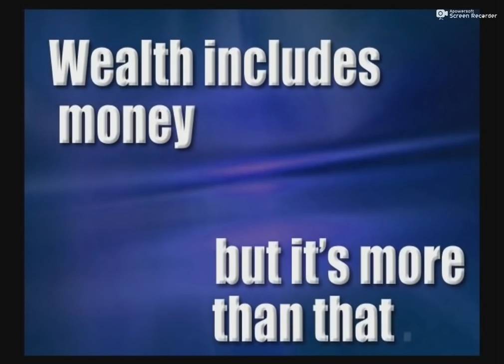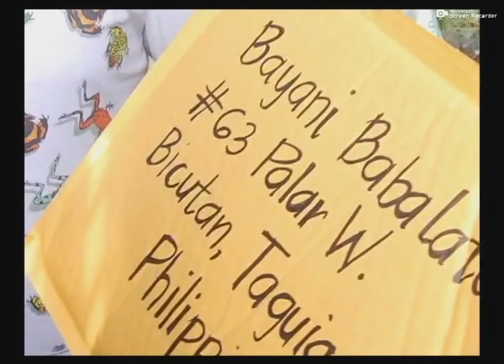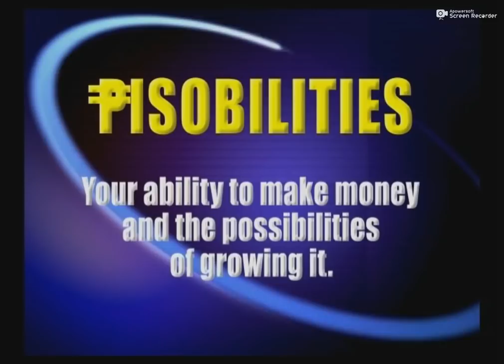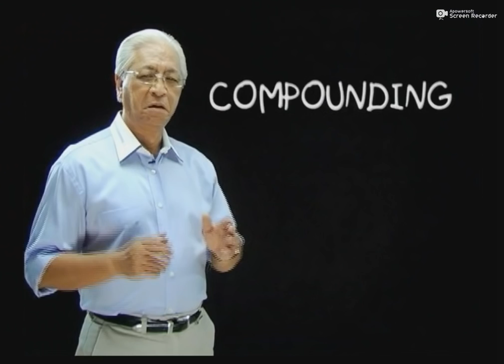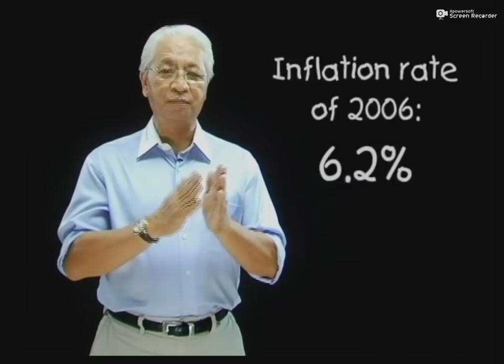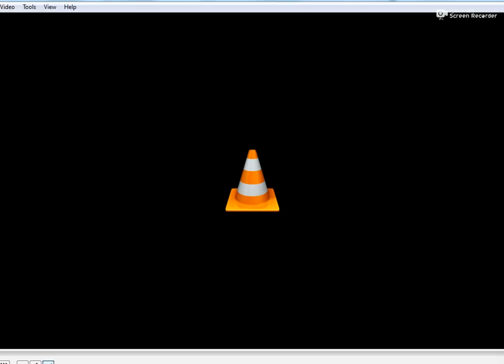Pisobilities: Bak Por Gud (Ep.1) Soliman Cruz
Gumanap na Police Director General (Chief PNP) Alejandro Terante sa Ang Probinsyano na si Soliman Cruz,

Noon ay napabalitang nawala sa sirkulasyon dahil sa pagkalulong niya sa droga.

At sa tulong ni Francisco Colayco at marami pang taong nagmamahal sa kanya ay nakabangon at muling tumatakbo ang karera ng buhay.

Ang Pisobilities: Bak Por Gud na kanyang ginampanan ay isa sa mga naging hakbang upang mapalago muli ang kanyang buhay pinansyal.

Credits to the photo thumbnail: ABS-CBN - Ang Probinsyano